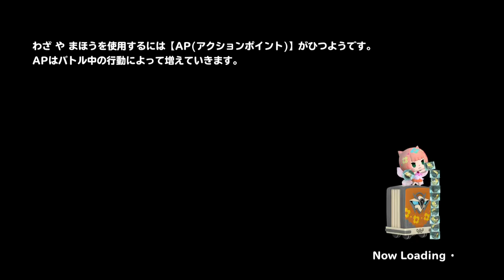#4【WOFF】完全初見プレイ • ワールド オブ ファイナルファンタジー【名作】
• ゲームタイトル : ワールド オブ ファイナルファンタジー / WORLD OF FINAL FANTASY / WOFF
• メーカー名 : スクウェア・エニックス
• プラットフォーム : PS4 / PS Vita

▬▬▬▬▬▬▬▬▬▬▬ஜ۩۞۩ஜ▬▬▬▬▬▬▬▬▬▬▬▬▬
▬▬▬▬▬▬▬▬▬▬▬ஜ۩۞۩ஜ▬▬▬▬▬▬▬▬▬▬▬▬▬